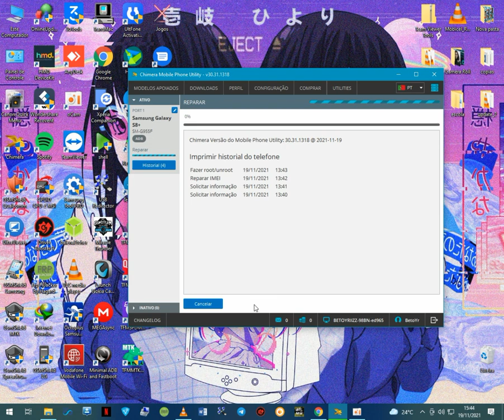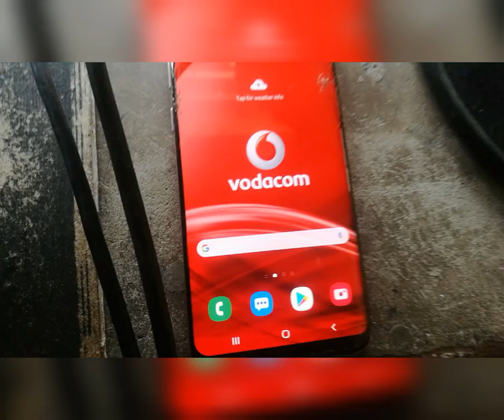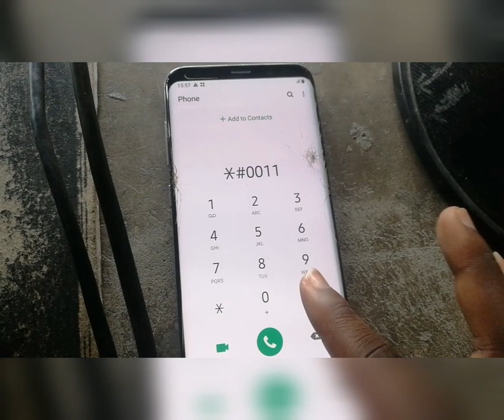Samsung Galaxy S8+ Repair IMEI and Patch Cert | Android 9 binary 9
A função Reparar IMEI serve para restaurar o IMEI original do telefone (na maioria dos casos, o número IMEI está escrito no adesivo embaixo da bateria do telefone). Em alguns países, as operações relacionadas ao IMEI são ilegais e puníveis por lei. Ao usar esse recurso, você confirma que o aplicará de uma maneira que esteja de acordo com a legislação local; Você concorda em não usar este recurso ilegalmente e assume toda a responsabilidade por violações de todas as leis locais e quaisquer danos incorridos ao usar este recurso por si mesmo.

Desbloqueio Por IMEI Modelos Suportados
BETO TECH INC.

MODELOS SUPORTADOS:
MOBICEL
TECNO
HURRICANE
STYLO
AZUMI
HISENSE
ITEL
FNB
VODAFONE

MOBICEL
MOBICEL GEO DISPONIVEL POR IMEI
MOBICEL STAR DISPONIVEL POR IMEI
MOBICEL RAVE DISPONIVEL POR IMEI
MOBICEL NEO DISPONIVEL POR IMEI

SMART KIKA
MOBIWIRE SMART KICKA 4 PLUS
VODAFONE SMART KICKA 5 (H5062)

HURRICANE
HURRICANE STORM GOLD disponivel por imei

ITEL (L6502) VISION 1 PRO DISPONIVEL POR IMEI
ITEL AC-13_ W4001 -DISPONIVEL POR IMEI

AZUMI L4Z
AZUMI L3Z